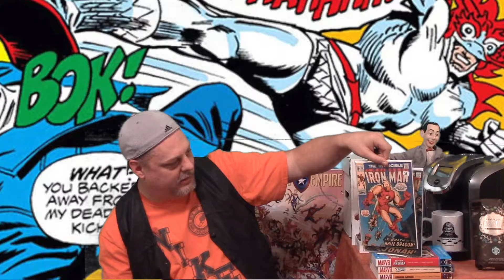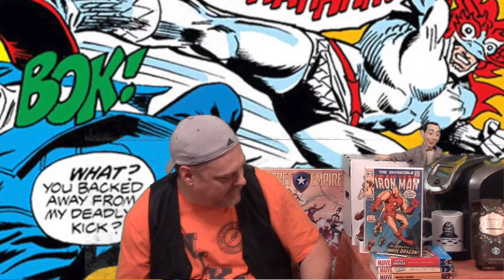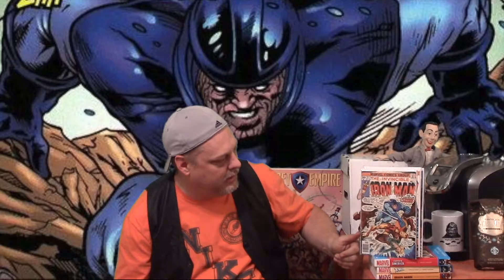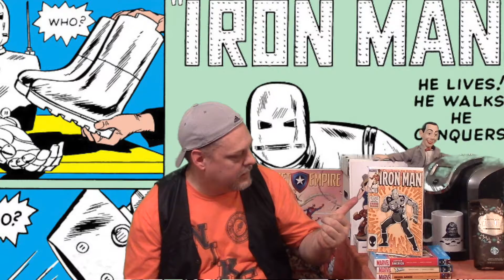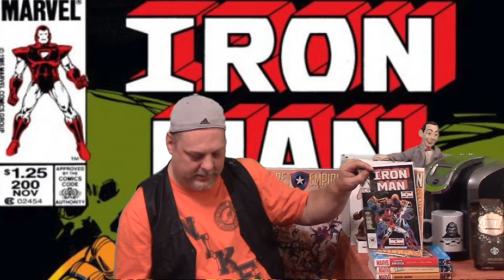Comics Coffee & Comments #6 (Amazing Fantasy #15) A piece of the Holy Grail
Comics Coffee & Comments #6 (Amazing Fantasy #15)
A piece of the Holy Grail. First Appearance Spider-Man

We show some great Comics  Drink some great Coffee and we read some awesome Comments from some fantastic viewers. And it could make it on the next episode.

Please feel free to check out these channels, All links are provided.
They are all great people and worth a watch.

If there is anything you would like to share with me or have us share it for you, you can sent it to:   Comics with Bueller
                                                               17564 SE Charles Ct
                                                               Clackamas Oregon
                                                               97015